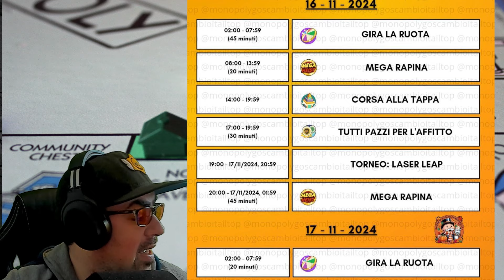IL NUOVO MINIGIOCO JUGGLE SORT ARRIVA LUNEDI | Monopoly GO! ITA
IL NUOVO MINIGIOCO JUGGLE SORT ARRIVA LUNEDI | Monopoly GO!